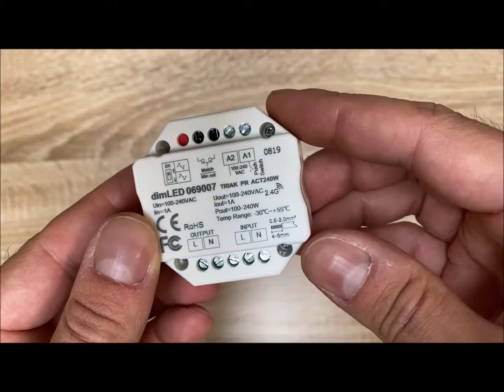Stmívač DimLED TRIAK PR ACT240W | LEDsviti.cz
INFORMACE
LED stmívač dimLED TRIAK PR ACT240W. Stmívač dimLED je určen pro max 240W. Zvládne stmívat i ty nejmenší žárovky již od 5W. Jedná se o velmi kvalitní stmívač, stmívané světlo neproblikává. Pro dálkové ovládání není nutná přímá viditelnost. Stmívač lze také ovládat různými druhy dálkových ovladačů řady dimLED z naší nabídky, kterými můžete zárověň ovládat i systémy na 12 či 24V - vše tedy řídíte jedním ovladačem. Díky tomu patří mezi špičku na našem trhu.

Stmívač a přijímač pro stmívatelné LED žárovky a panely na 230V, možnost použití tlačítka při instalaci pod vypínač, lze ovládat i různými druhy dálkových ovladačů řady DimLED z naší nabídky, kterými můžete zárověň ovládat i systémy na 12 či 24V - vše tedy řídíte jedním ovladačem. Díky těmto možnostem patří mezi špičku na našem trhu.

Stmívač je elekronický 0-100%, připojený stmívatelné svetelné zdroje většinou nejsou konstruovány 0-100%, takže při nastavení stmívače na 0% či velmi málo, se může stát, že po vypnutí stmívače v této hodnotě a opětovném zapnutí nedojde k vybuzení zdroje a je nutné na stmívači přidat hodnotu jasu pro rozsvícení. Řešení je najít na světle polohu, kam na minmum stmívat před vypnutím.

Specifikace:
Vstupní napětí 100-240VAC
Zatížení max. 1A = 240W
Rozsah stmívání 0-100% - dle světelného zdroje
Přenosová frekvence 2,4GHz
Dosah přijímače

POPIS PRODUKTU
Kategorie LED ovladače 230V
Typ svítidla  stmívač
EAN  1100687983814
Kód výrobce  069007
Materiál  kov / PC
Difuzor  čirý
Barva těla  bílá

ROZMĚRY A HMOTNOST
Šířka  52mm
Výška  30mm
Délka  104mm

ODOLNOST
Stupeň krytí  IP20
Třída izolace  II.
Nahlásit chybu
Záruka 2 roky

CO JE SOUČÁSTÍ BALENÍ
Stmívač dimLED TRIAK PR ACT240W

CHARAKTERISTIKA SVĚTLA
Montáž na zápalné podklady  F
Stmívatelnost  ano
Vyměnitelný světelný zdroj  ne

NAPĚTÍ A SPOTŘEBA
Maximální trvalé zatížení  max. 1A = 240W
Celkový příkon  240W
Vstupní napětí  100-240VAC
Frekvence napětí  50-60Hz
Přenosová frekvence  2,4GHz

CHARAKTERISTIKA PRODUKTU
Pracovní teplota  od -30°C do +50°C
Záruka 24 měsíců
Certifikace  CE-EMC, CE-LVC, CE-RoHS